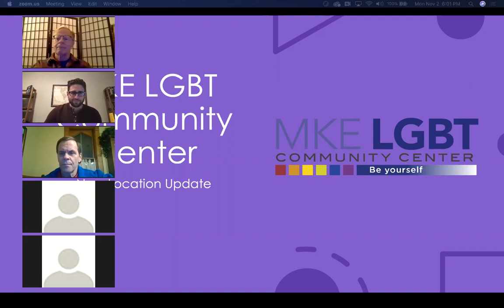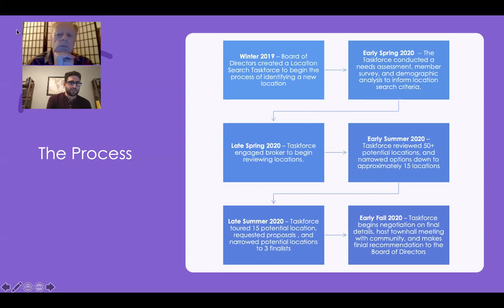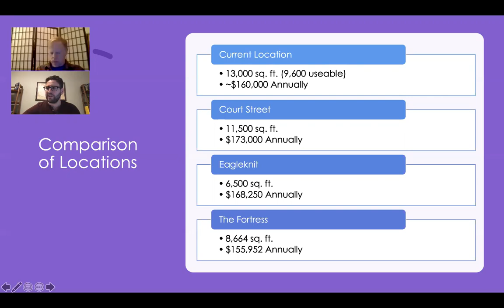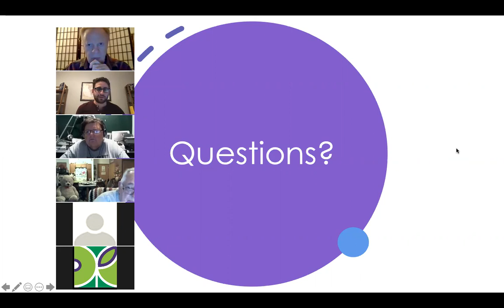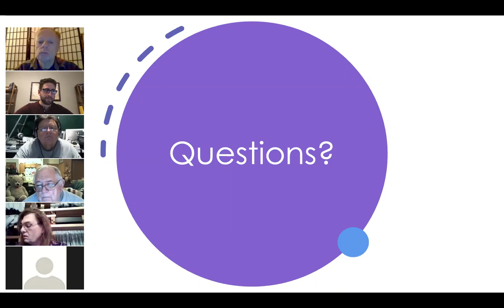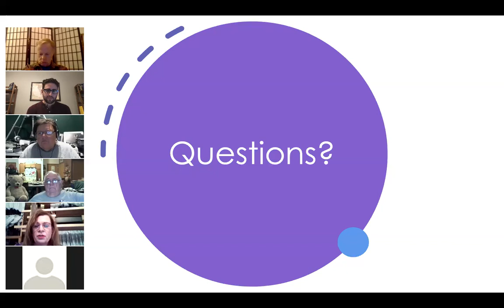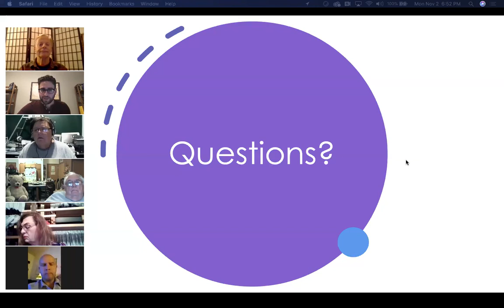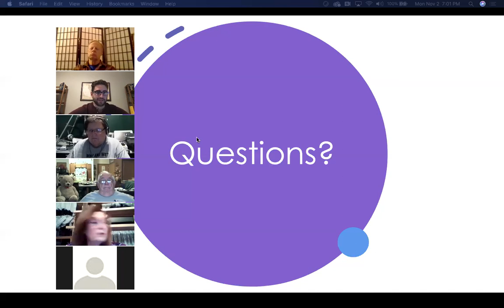The MKE LGBT Center Move - Townhall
Did you miss our Townhall on November 2nd, 2020?
Watch this recording of the town hall to learn more about the center's upcoming move.